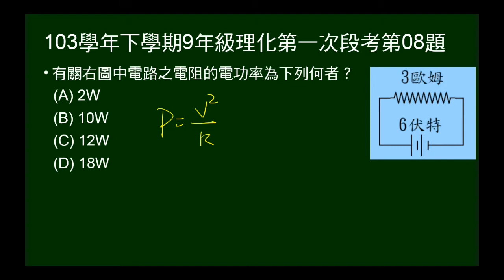103學年下9年級理化一段第08題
電路上有電壓、電阻，問電功率。